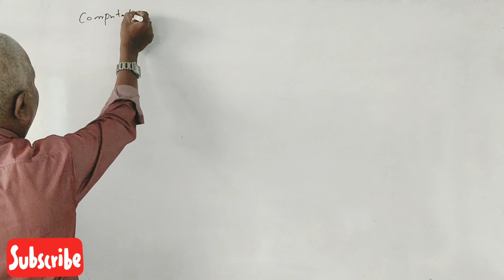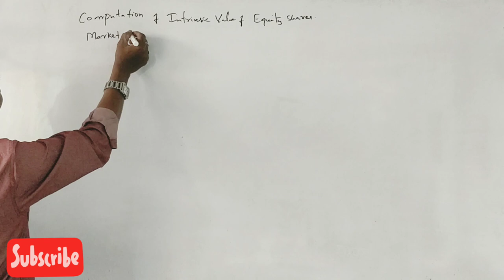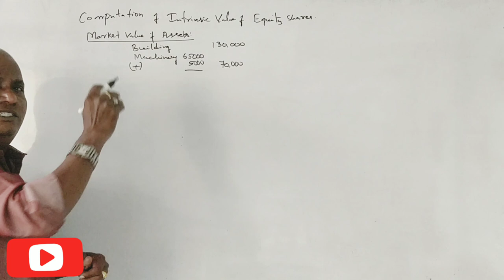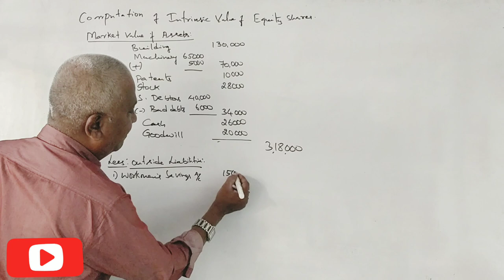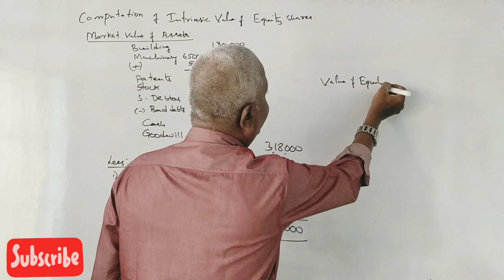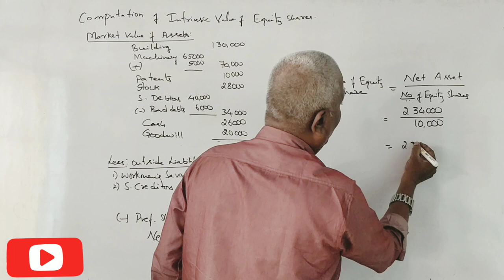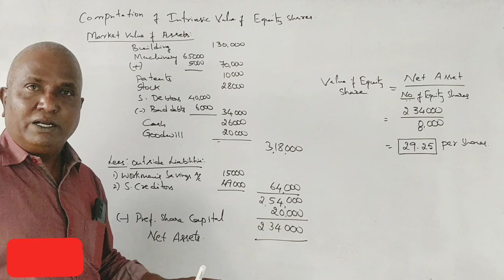Valuation of Shares in Kannada PART 20 - B.Com 2011 Question Paper 14 Marks